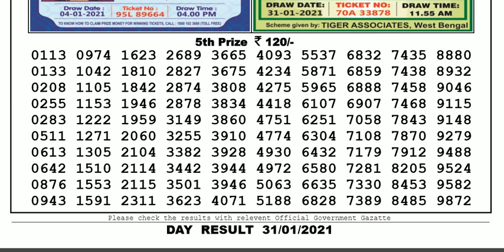Lottery Sambad Lottery Live 04.00pm 31.01.21 Nagaland State Lottery Result gdn